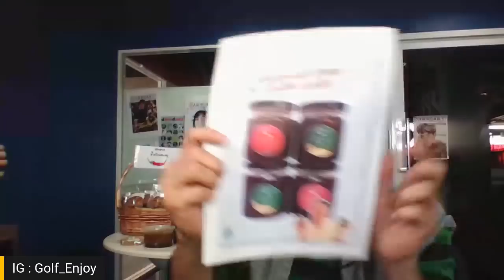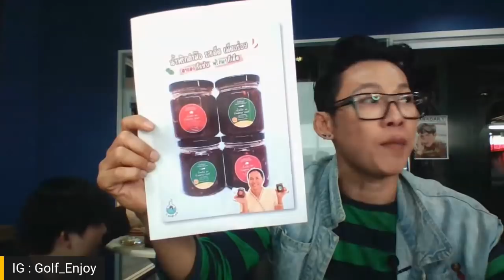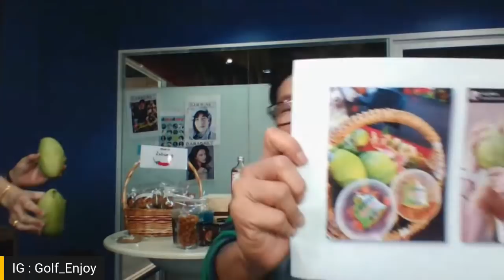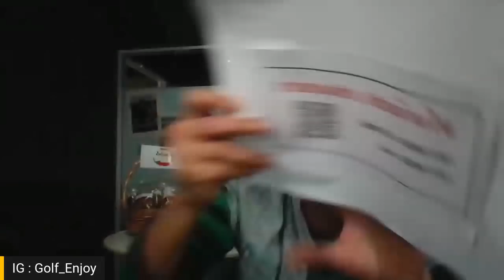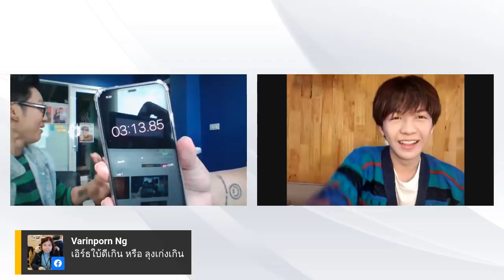EP.24 เอิร์ธ กัษมนณัฏฐ์ "เก้า บุกเซอร์ไพรส์กลางรายการ!!" || บันเทิง คุยแหลก